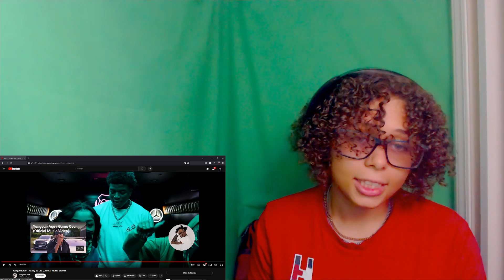Yungeen Ace - Ready To Die Official Music Video | REACTION